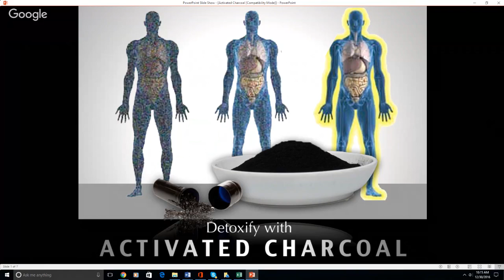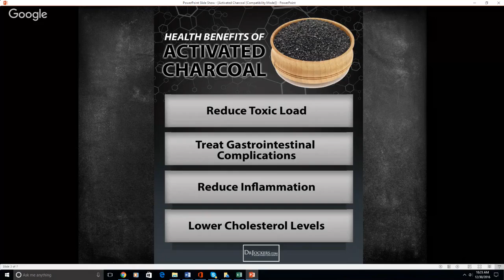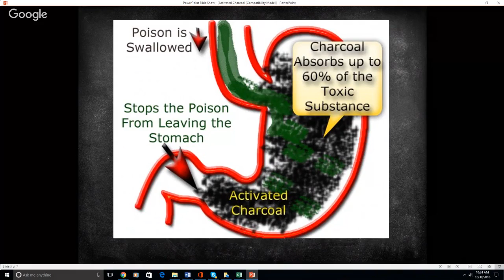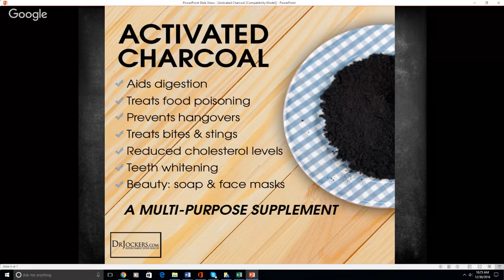4 Reasons to Use Activated Charcoal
Activated charcoal has traditionally been used for healing purposes for more than 3,000 years.   It has a remarkable ability to adsorb toxins over 100 times its own weight.  To learn more about activated charcoal and where to get it, read this article

Activated charcoal has traditionally been used for healing purposes for more than 3,000 years. It is a carbon based substance that is very porous with the ability to attract and bind toxins in water based environments.

For this reason activated charcoal is used to aid in human health by detoxifying the body of harmful substances and relieving symptoms of nausea, gastrointestinal upset, inflammation and even supporting healthy cholesterol levels.